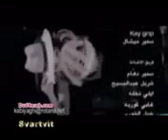halil ile menekse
halil video Clip Arabischer Song ..schöner CLIP  roula Saad with kıvanç tatlıtuğ